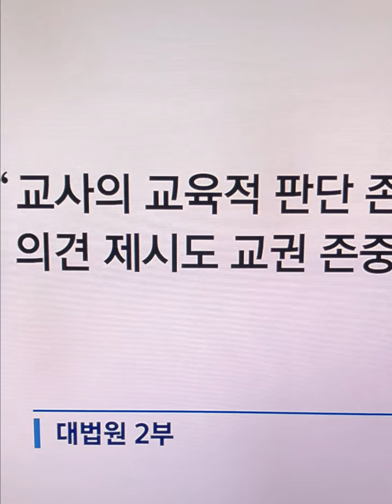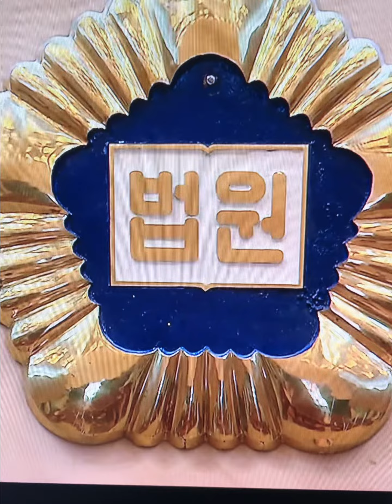우리 애 청소시킨 담임교체해라 대법부당간섭 교권침해#대법원